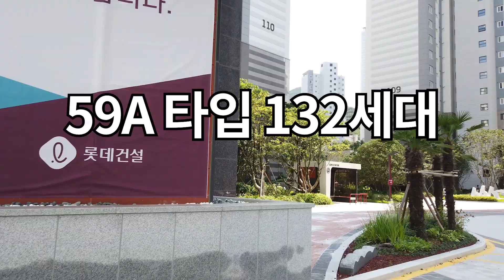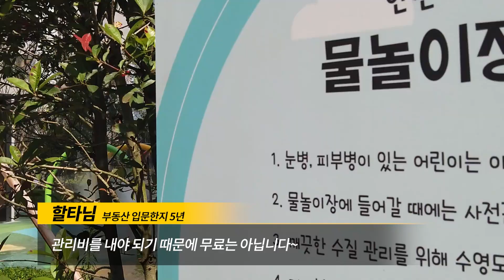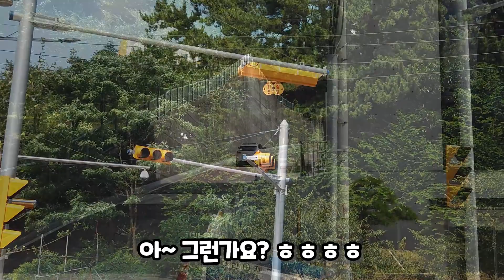[연산-양정라인 2부] 양정2구역과 롯캐 골드포레 탐방 (Feat. 부동산고수)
부산의 연산-양정 라인의 아파트, 재건축 탐방시간을 가집니다.
2부를 실수로 삭제해서 재업로드를 합니다.

양정2구역과 연산동 롯데캐슬 골드포레를 돌면서 부동산 은둔 고수와 함께 동행합니다.
고수님은 본인 신상 밝히는게 어려워 닉네임과 목소리 변조가 되었다는 점 양해 부탁드립니다.